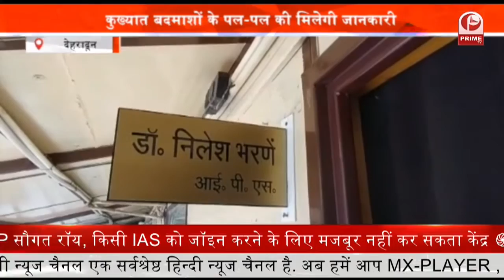History Sheeter Data Now Online : कुख्यात बदमाशों के पल-पल की मिलेगी जानकारी || Prime Tv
.शातिर और कुख्यात बदमाशों के खिलाफ पुलिस की टीम कार्रवाई कर रही है. और अब कुख्यात बदमाशों के पल-पल की जानकारी पुलिस के पास रहेगी. बता दें कि अब पुलिस को कुख्यात बदमाशों के खिलाफ उनके आपराधिक इतिहास को देखते हुए गैंगस्टर जैसी धाराओं में मुकदमा दर्ज करने में भी आसानी होगी. डीआईजी एसटीएफ नीलेश भरणे ने बताया कि किसी भी विवेचना अधिकारी को इससे सहूलियत मिलेगी.